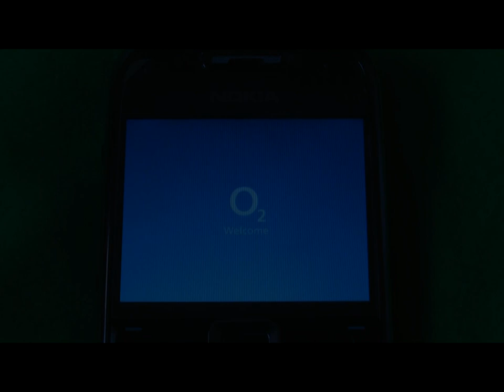Nokia E71 Bmw Start up animation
Bmw startup animation on Nokia E71. for info on how to's.

to install this onto ur e71 u will need to 'hack' the phone using drakarious available (u may have to join to dload it) then follow instructions If u want the bmw startup file i may still have it somewhere on my system and can email it directly to you, just pm me with ur email address and i'll try and send it.